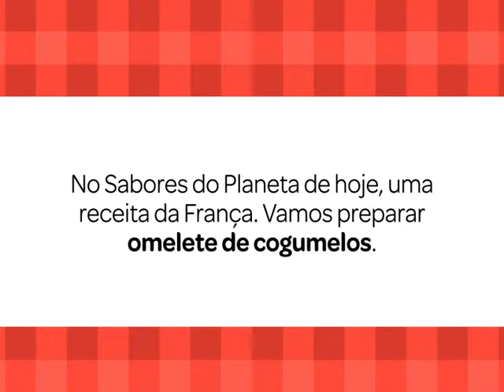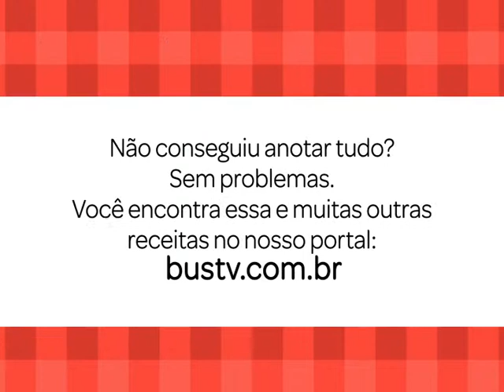Sabores do Planeta: Omelete de cogumelos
No Sabores do Planeta de hoje, uma receita da França. Vamos preparar omelete de cogumelos.